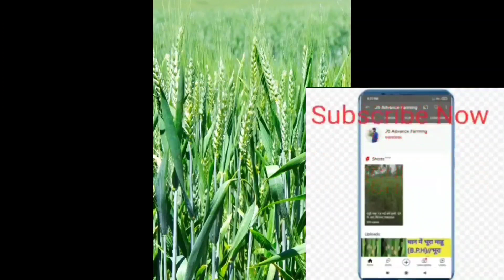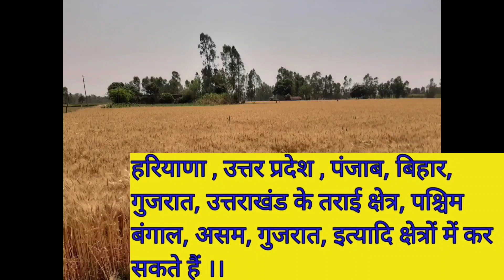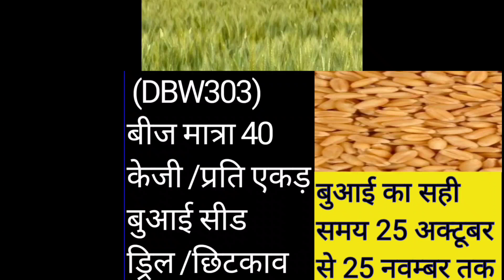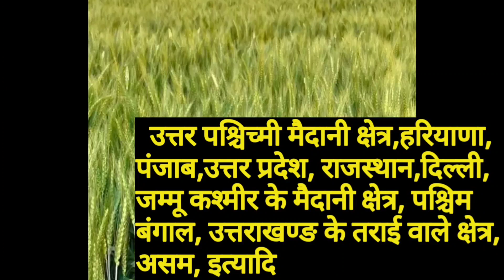Top 4 Wheat 🌾 Verity 2021/गेहूं की 4 नवीनतम वैरायटी जो देंगी बंम्पर पैदावार //और होगा अधिक लाभ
किसान भाईयों गेहूं उत्पादन में हमारे देश का प्रमुख स्थान है।। पूरे विश्व में खाद्यान्न कि आवश्यकता बढ रहीं है ।।जिस मे गेहूं भी प्रमुख खाद्यान्न है ।।हमारे देश की बात करें तो हमारे देश मे भी गेहूं की काफी ज्यादा डिमांड है ।।और इस जरूरत को पूरा पूरा करने के लिए हमें और अधिक उत्पादन बढ़ाना होगा ।।जिस से हम अपनी खाद्यान्न की जरूरत को पूरा कर सकें ।।इस दिशा में गेहूं की नई किस्म बन कर तैयार हुई हैं।।उस में कुछ किस्म ऐसी भी हैं।।जिन का उत्पादक अधिक होने के साथ- साथ लागत भी कम है और रोग प्रतिरोधी भी है ।। किसान भाईयों मैने ऐसी ही किस्मों के बारे में बताया है ।। जिस से
gehu ki kheti
Js advance farming
Gehun ki variety
monsoon 2021
गेहूं का अधिक उत्पादन कैसे करें
गेहूं की नवीन किस्में
गेहूं की बिजाई का बेस्ट टाइम
गेहूं में खरपतवार नियंत्रण
#  गेहूं में उर्वरक खाद